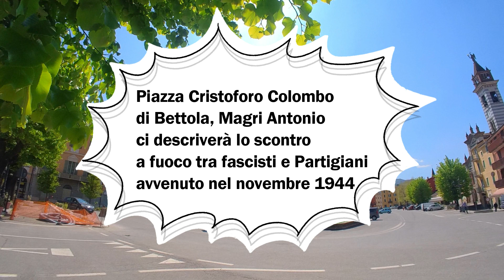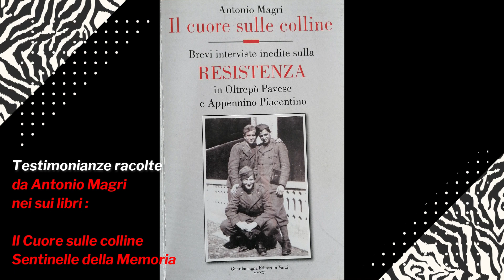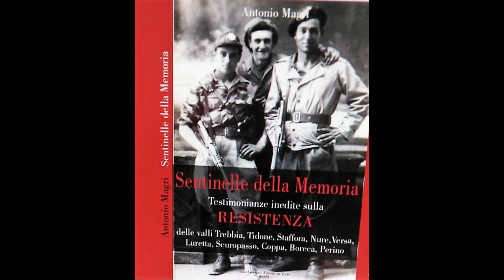Bettola (PC) testimonianza vivente sulla Partigiana Luisa Calzetta "Tigrona"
Testimonianza di Sandro Bongiorni classe 1928, in merito all'uccisione della partigiana Luisa Calzetta nome di battaglia "Tigrona" avvenuta il 2 dicembre 1994 durante la battaglia dei "Guselli".
Con lei in questa imboscata caddero altri 44 partigiani